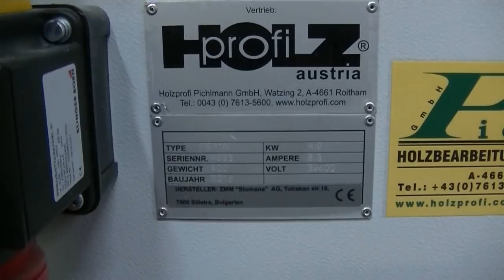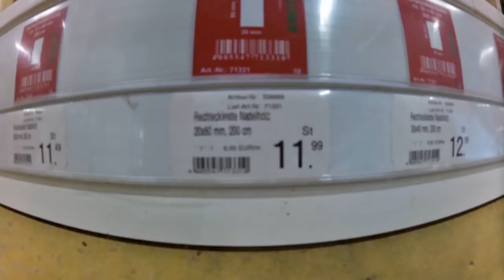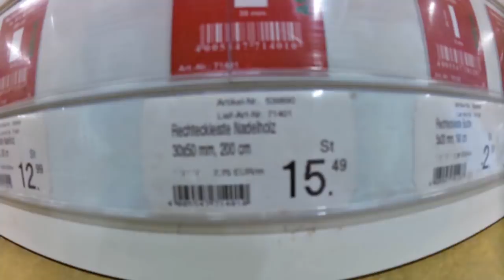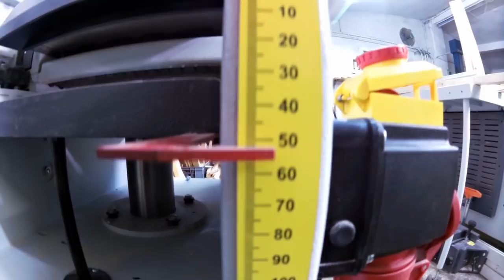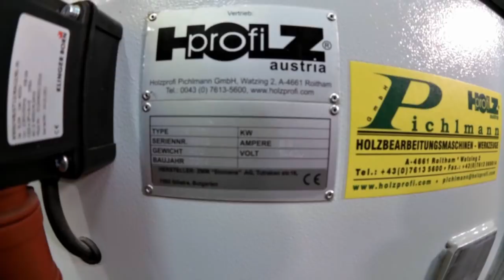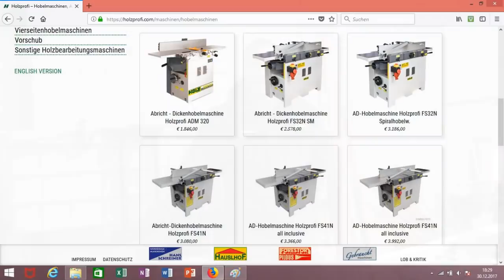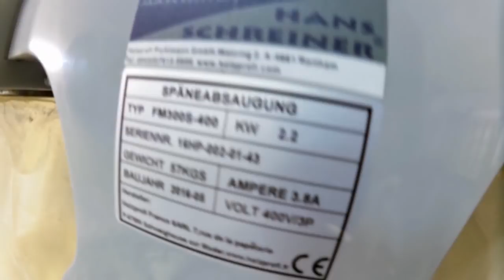Vorstellung meiner Abricht/Dickenhobelmaschine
Die Abricht-Dickenhobel-Maschine ist eine der wichtigsten Maschine in der Holzbearbeitung und für jeden fortgeschrittenen Holzwerker ein Muss!.
Wieso ich mich für die Maschine der Firma Pichlmann aus Österreich entschieden habe, wie genau dieses Prachtstück funktioniert, das erfährst du in diesem Video.